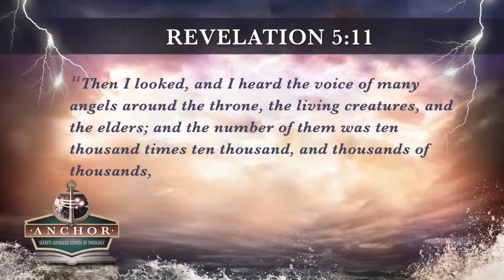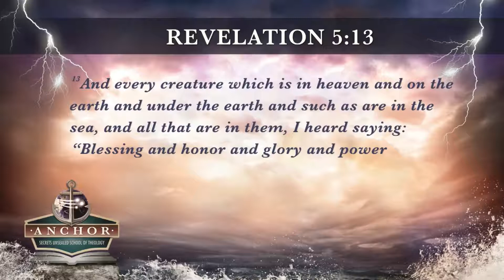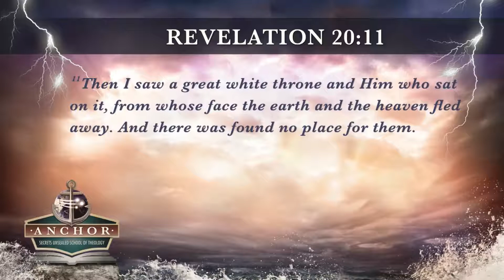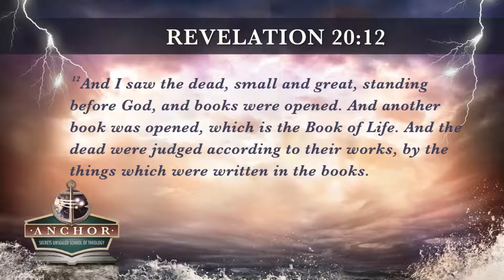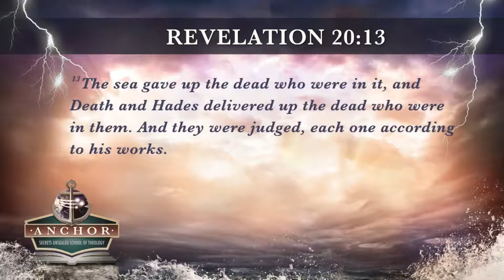19. The 7th Seal, Silence In Heaven. ||Anchor 2019 Revelation's 7 Seals Study by Pastor Stephen Bohr